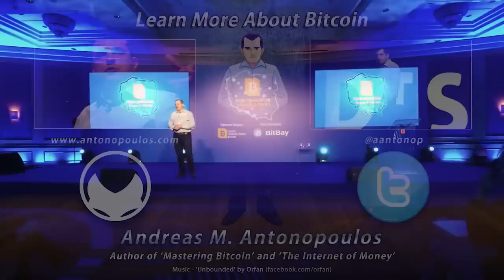Bitcoin Q&A: Will Bitcoin Become the World's Reserve Currency?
Could bitcoin becoming the world's reserve currency? Will it be more than digital gold? Why did gold not work out as a medium of exchange? Should we desire mainstream adoption if bitcoin becomes a mandated currency, or should we strive for currency choice? The only people who can afford to use surveillance currencies are those with a government that is not corrupt enough yet.

Chapters
0:00 Do you think there's a possibility that bitcoin will become the world's reserve currency, essentially digital gold, and that there will be other coins we will use for everyday spending?
3:38 Since bitcoin is different, how do you see mainstream adoption occurring? Will it be through Bitcoin or maybe something else which can be censored?
4:34 Why would you commit to one currency?
7:37 They don't get to dictate choices. We will see a lot of variation.